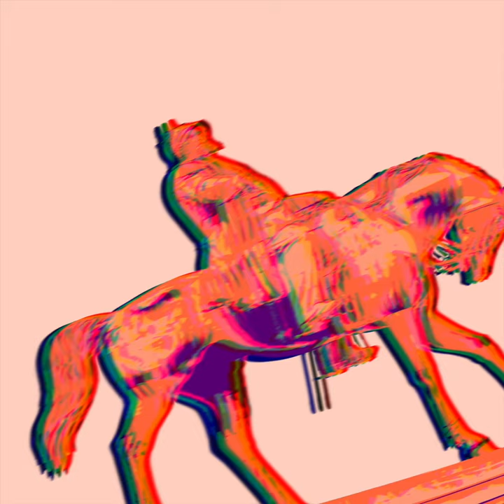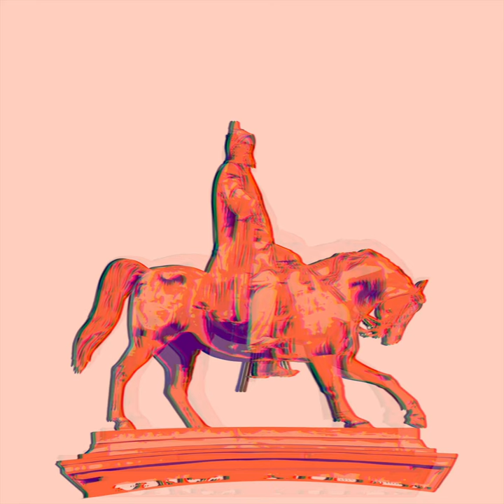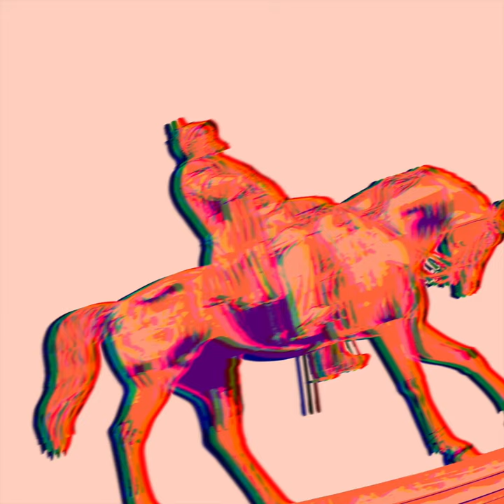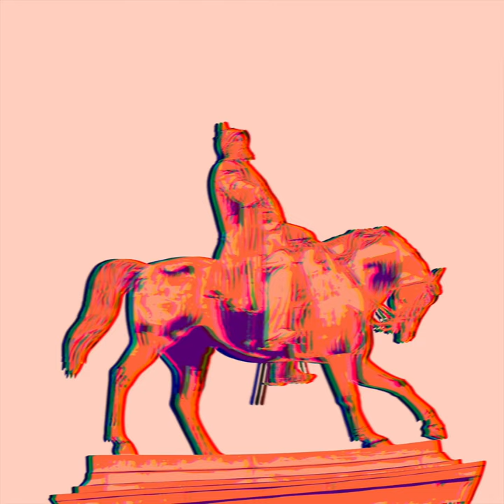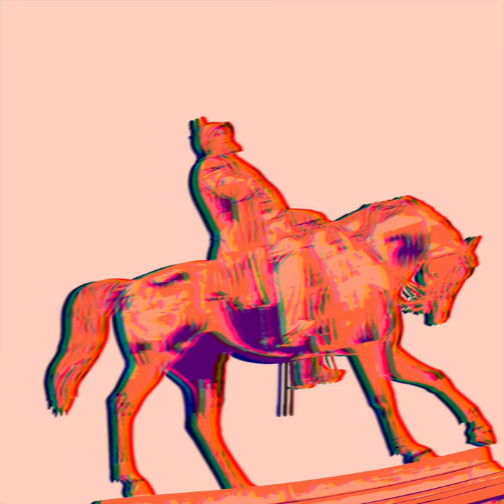Jamie Porteous - Night Wolf - 0264